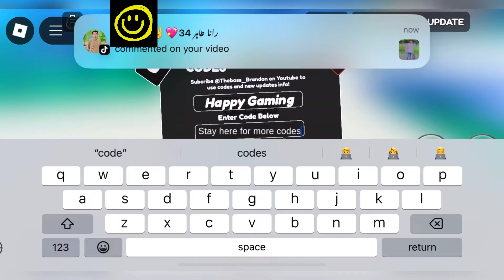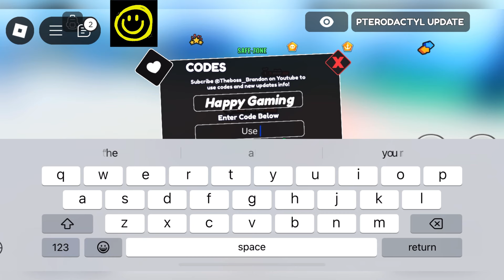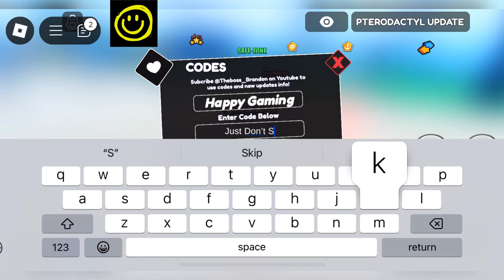🦅 PTERODACTYL UPDATE 🦅 ONE FRUIT SIMULATOR CODES - ROBLOX ONE FRUIT SIMULATOR CODES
Welcome Guys

Thanks